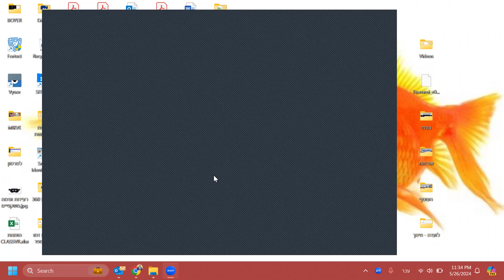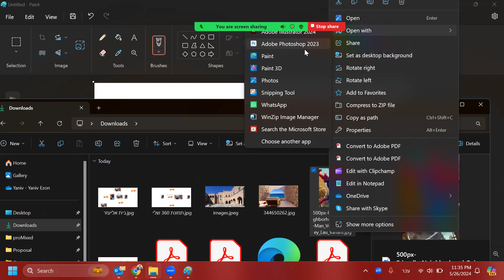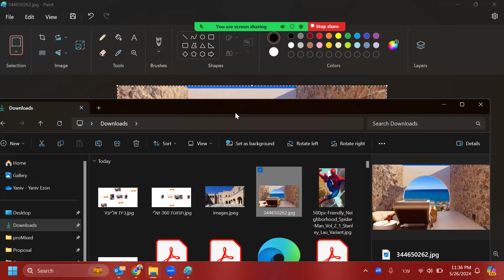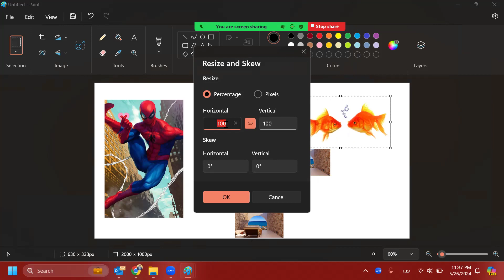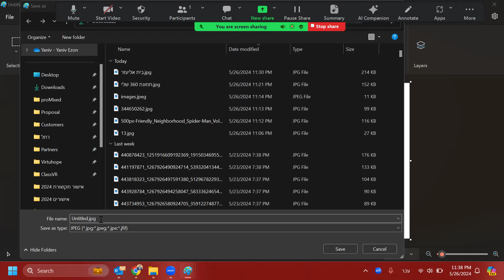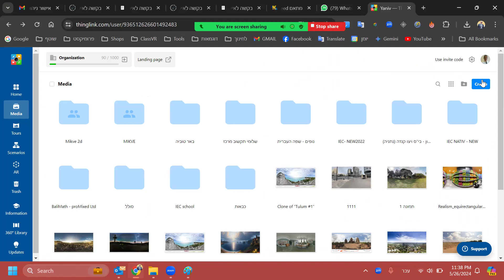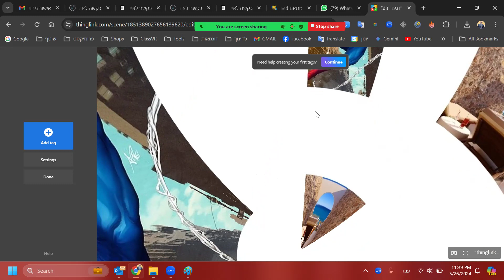כיצד מיצרים תמונת 360 עם הצייר ושילוב תמונות דו ממד?